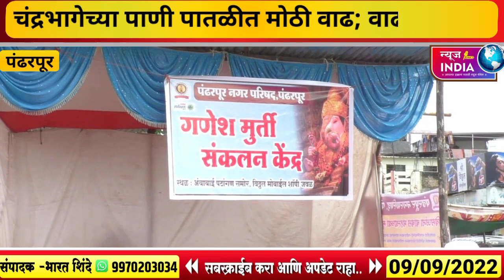मोठा इशारा!भीमा नदीकाठच्या गावांना, उजनी धरणातून वाढला पाण्याचा विसर्ग,आठ बंधारे गेले पाण्याखाली..!